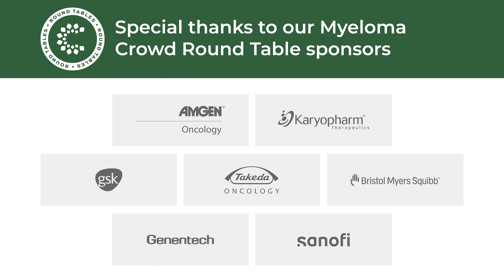Round Table Audience Q&A Session 2 | MCRT Houston, Texas March 26, 2022